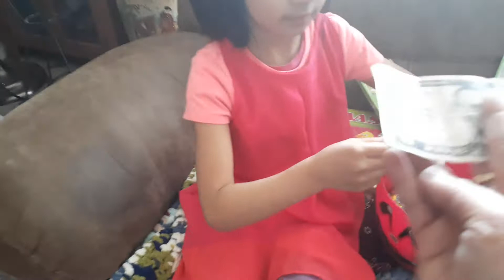We are eating Easter candy..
But make sure  afters.. brush you teeth ssss